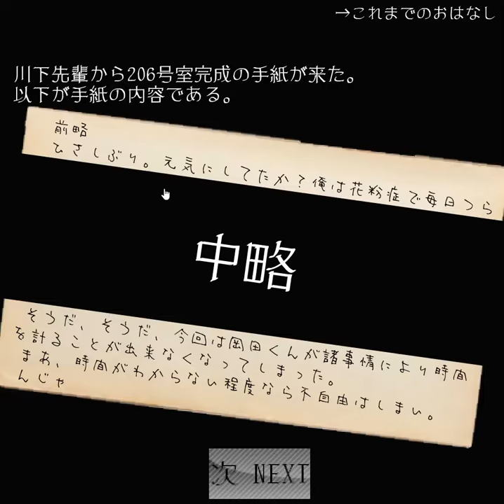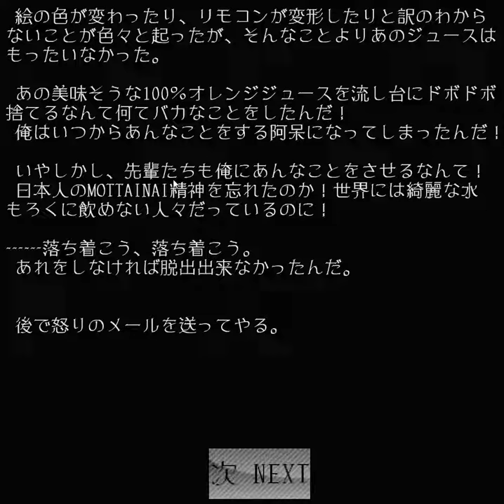[Tsukisuna-Sou] Escape from the Room 206 (Akabeko Ending) Walkthrough